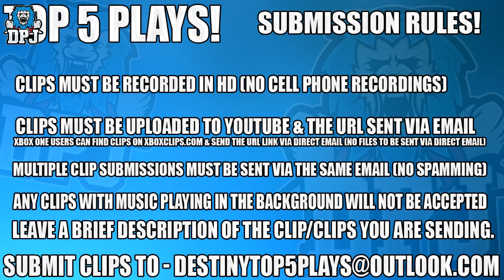Destiny2 YOU WONT BELIEVE THIS! Insane Top 5 Plays Episode #70 Destiny 2 (EveryTube)